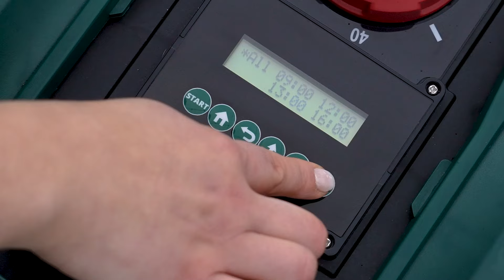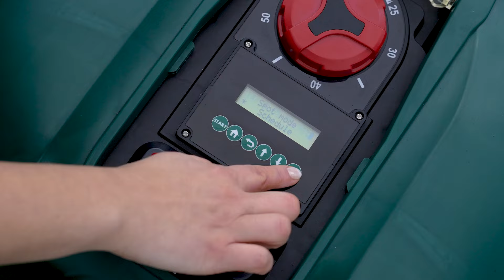PARKSIDE - Tool Talk 🛠️ Robotická sekacka 20 V l Zvládnete to!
A je opět zde!🚀 Naše robotická sekačka se vrací, aby uvedla váš trávník do té nejlepší formy. Podívejte se, co vše může náš výkonný pomocník nabídnout, a to včetně chytrých funkcí přes aplikaci, díky kterým bude péče o zahradu pouhou hračkou. 📲🌱 Robotickou sekačku dodáváme ve dvou verzích a napájení je zajištěno akumulátorem PARKSIDE® 20 V. Chytrý model lze řídit dokonce přes aplikaci PARKSIDE®

Zakoupit si můžete tyto robotické sekačky:
PARKSIDE® robotická sekačka »PMRDA 20-Li B2« (Smart)
PARKSIDE® robotická sekačka »PMRA 20-Li B2«

V našem přehledu s názvem "robotická sekačka" naleznete různá videa, která vám pomohou při uvádění robotické sekačky do provozu.

Předplaťte si tento kanál a zapněte si upozornění, abyste nezmeškali žádný nový pořad PARKSIDE Tool Talks! 🔔💪